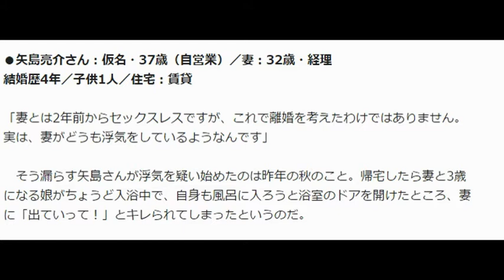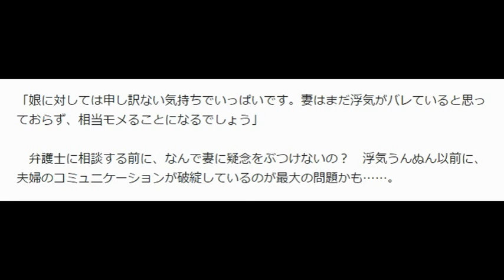褄の浮気に悩んでます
久々に見た妻のハダカに異変！夫が妻の浮気に気づくとき

夫婦の約3組に1組が離婚するという昨今。ひそかに“離活”（離婚活動）するのは妻側が大半だと言われているが、夫の内心はどうなの？　勝手な言い分だとは思いつつ、離活中の夫のホンネを取材してみた。いきなり離婚を切り出されないための参考に……。
●矢島亮介さん：仮名・37歳（自営業）／妻：32歳・経理
結婚歴4年／子供1人／住宅：賃貸

「妻とは2年前からセックスレスですが、これで離婚を考えたわけではありません。実は、妻がどうも浮気をしているようなんです」

　そう漏らす矢島さんが浮気を疑い始めたのは昨年の秋のこと。帰宅したら妻と3歳になる娘がちょうど入浴中で、自身も風呂に入ろうと浴室のドアを開けたところ、妻に「出ていって！」とキレられてしまったというのだ。

「このとき妻の裸を久々に見ました。でも、本来剛毛だったはずのアンダーヘアがツルツルになっていたんです。見たのは一瞬ですがそれが脳裏に焼き付いてしまって。ただ、それが浮気に結びついたわけではなく、最初はクエスチョンマークでいっぱいでした」

　そこで友人に“知り合いの話”と偽って打ち明けたところ、浮気の可能性を指摘されたという。

「『SMに剃毛プレーっていうのがある』と聞いて愕然としました。浮気を信じたくなかったけど、妻のスマホをチェックするとラブメールだらけ。セックスをなぜ拒んだのかも理解できました」

　いや剃毛じゃなくお手入れしただけでは？　とも思うが、ラブメールを見られてはもうアウトである。
さらに妻との共通の女友達からは、「あのコ、元カレと連絡を取り合っているよ」とのタレコミも。もはや限りなくクロに近い状態だが決定的な材料とはならないため、現在は証拠集めに奔走中だ。

「弁護士に相談したところ、『奥さんが言い逃れできない浮気の決定的な証拠を集めろ』と言われました。興信所に依頼して、ラブホテルから出てきた瞬間を撮影してもらうことも検討しています」

　とはいえ、離婚への準備を進める一方で「本当に離婚していいのか？」という気持ちもある。

「娘に対しては申し訳ない気持ちでいっぱいです。妻はまだ浮気がバレていると思っておらず、相当モメることになるでしょう」

　弁護士に相談する前に、なんで妻に疑念をぶつけないの？　浮気うんぬん以前に、夫婦のコミュニケーションが破綻しているのが最大の問題かも……。
引用：JSPA